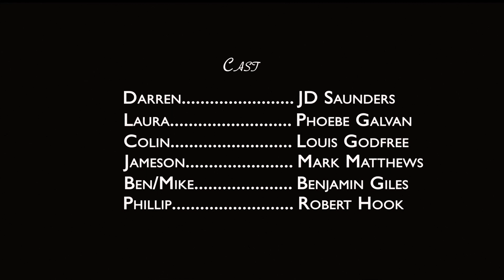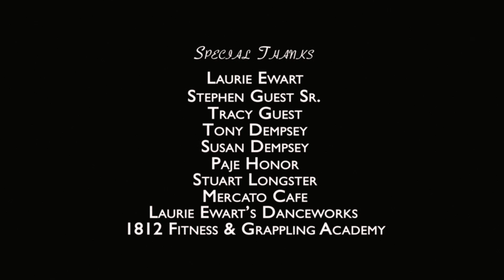Talk Show Host | Comedy Short (2015)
Written and Directed by Timothy Moran
Produced by Stephen Guest and Timothy Moran
Executive Producers Kendall Hansen and Maggie Beukeveld
Cinematography by Eion Smith
Edited by Myles Alexander

Cast:
Josh Saunders, Phoebe Galvan, Mark Matthews, Ben Giles, Robert Hook, Frank Croisdale, Mike Rosado, Andrew Lown